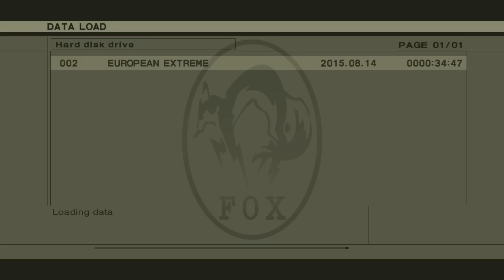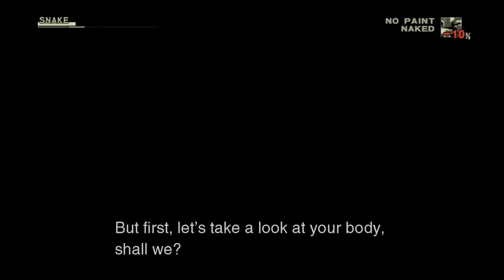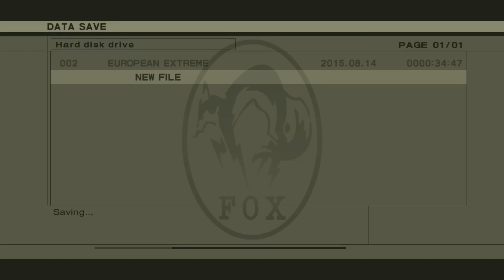MGS3 HD E Ex Menu 開閉禁止縛り Play!! Part 13 PENTAZEMIN奪取&脱出別ルート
脱出別ルートもやってみました。Escape another way.　/(^-^)
Play condition: Difficulty European Extreme New Game. Finish this game without start menu button.
縛り内容: 難易度はヨーロピアンエクストリームNew Game。スタートボタンのメニュー開閉禁止でゲームをクリアする。但し、ゲーム進行上止むを得ない怪我の治療、武器変更(C3装備)及び、迷彩変更(ライコフ変装)はOK。無線の使用は、セーブと独房のロックを解除する時のみ使用可。

PlayStation3 Metal Gear Solid HD Collection EU version (PAL)
Rank:?
Finished time: ?h ??m ??s
Used Console: PlayStation3 160GB HDD (CECH3003A) PAL
Used Controller: Dualshock3
Achieved Date: ??th August 2015
Player: Hikari

ゲームキャプチャー: Elgato Game Capture HD60
動画ファイル形式:　MP4
解像度: 1280p x 720p
フレームレート: 60 fps
ビットレート: 20000 kbps